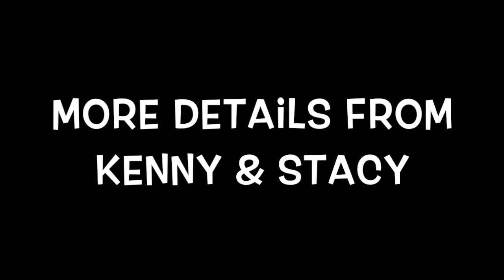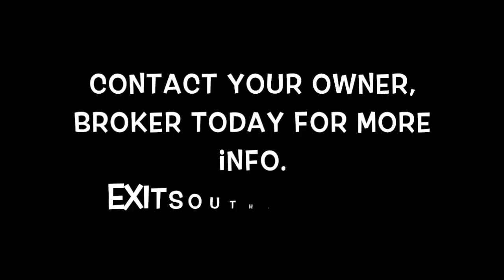Announcing EXIT Southeast Cannonball Run 2019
EXIT Southeast is heading out for Cannonball Run 2019 - free training, networking & lunch with EXIT Realty Southeast Regional Owners Kenny Lynn & Stacy Strobl.  Check out the cities were free training takes place with EXIT Realty Corp. International's Angel Tucker & RSVP today.  This will sell out!  More info at 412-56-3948.